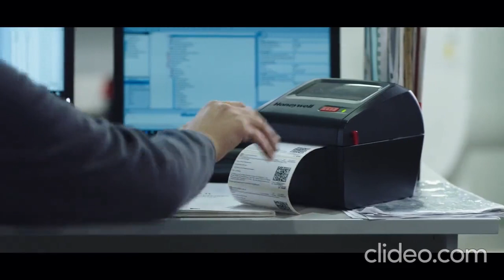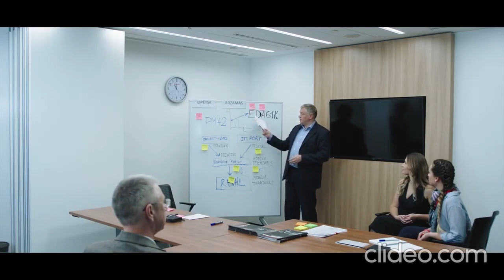Honeywell - Solutions for Labelling